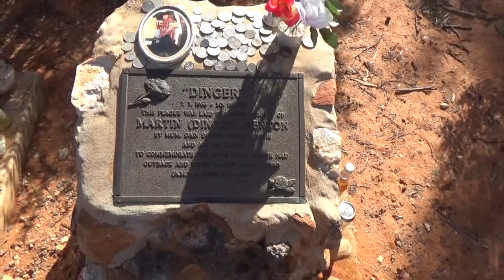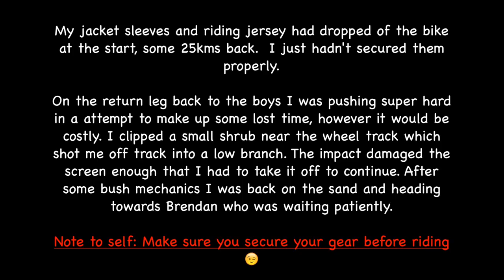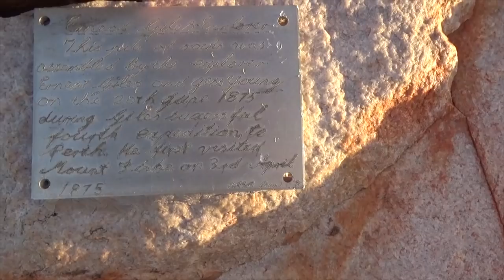Australian Desert Adventure KTM 690 - Part FOUR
In May 2018 I joined 2 mates for a 4000km Desert Adventure through South Australian and New South Wales in Australia.

I was riding my KTM 690 Enduro R, Brendan was riding his KTM 1190 Adv R and Tom was riding his Yamaha WR250R.

3 completely different size bikes which all out performed each other at different stages. This adventure really did cement to me that any bike with a bit of adventursing can do the job.

This episode we travel from Googs Lake, Yellabinna Regional Reserve and tackle the Googs Track. With deep sand and plenty of dunes it made for a fun filled day. We even capped it off with a climb up Mt Finke which is the only feature for miles and miles.